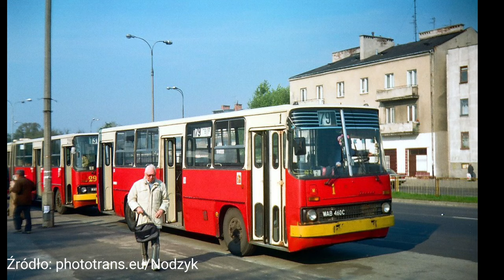Transportowe opowieści #34 - Ikarus 260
Masz propozycję na kolejny odcinek? Napisz ją w sekcji komentarzy a niewykluczone że będzie ono tematem kolejnego odcinka.

Grupa na FB - Team HEXJEF